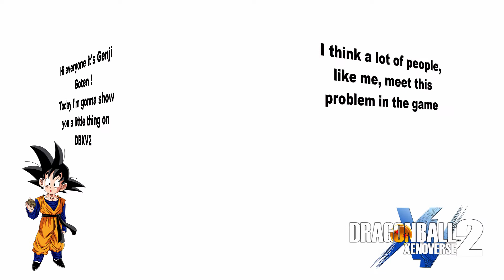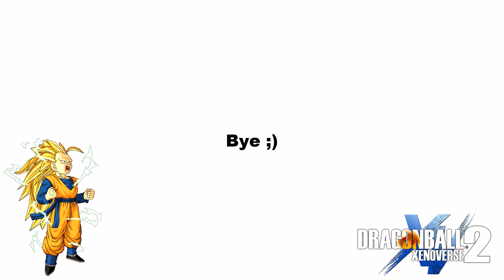[TUTO] HOW TO STOP LAGS ON STAGES ! DESTROYED NAMEK & GLACIER [XENOVERSE 2]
Hi guys !

Today I'm gonna show you a trick for stop the lags on Destroyed Planet Namek and Glacier.
Follow the video step by step. Hope that gonna work for you guys ;)

TUTORIAL :
Go to OPTIONS - GRAPHICS SETTINGS - ADVANCED SETTINGS
TURN OFF DEPTH OF FIELD AND MASSIVE PARTICLES

DRAGON BALL XENOVERSE 2 PC VIDEO GAME TUTORIAL SETTING STOP LAGS